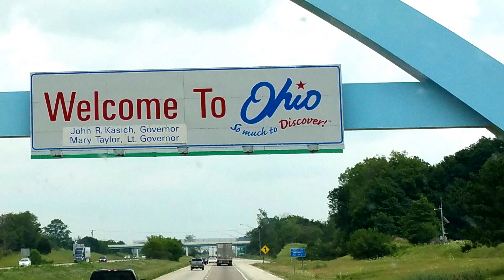S 1 E 001 RV Sojourn - Life in Motion . . .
Hi, we are Joanne and Dean and we are dedicated to enlarging and simplifying our world through travel by meeting new people, experiencing new places and living in a simple small space.